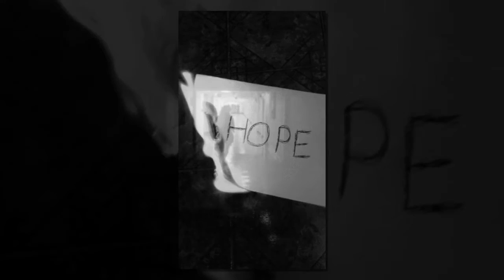Cinque Giorni - Michele Zarrillo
(...specially dedicated to my Nene Judith..)
...amore mio come farò...
a rassegnarmi a vivere
e proprio io che ti amo
ti sto implorando
aiutami a distruggerti...